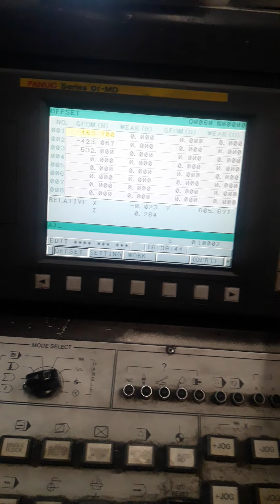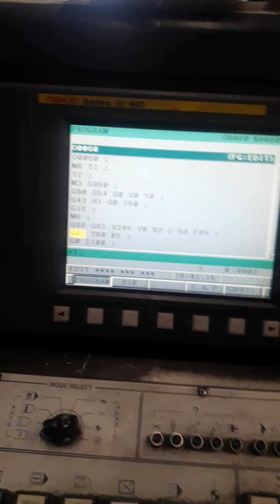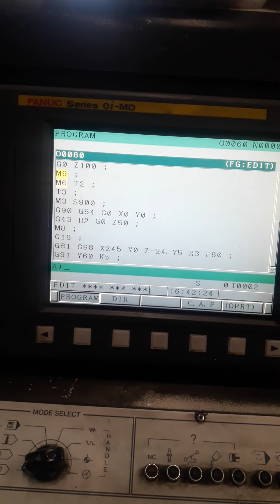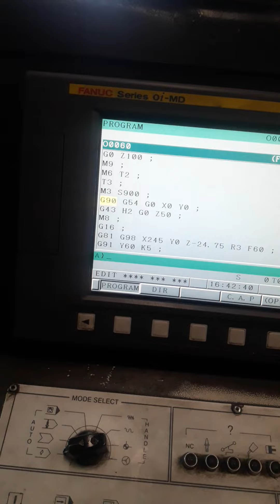Uygulamalı Cnc G81 Çevrimi ile delik delme,Cnc dik işleme G81 çevrimi ile delik delme,cnc dik işleme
Uygulamalı Cnc G81 Çevrimi ile dwlik delme,Cnc dik işleme G81 çevrimi ile delik delme,cnc dik işleme